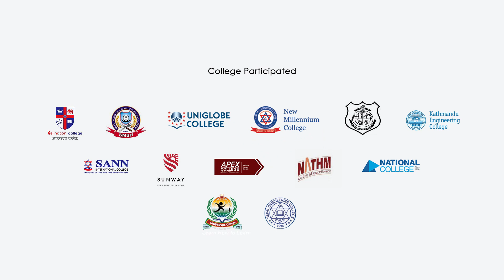FUTSAL TOURNAMENT 2017 | DHUKU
National College organized its first Inter-College Futsal Tournament. The success of the event is shared by all who were part of this event. This video is one beautiful memory we created. HOpe you shall like it!!!